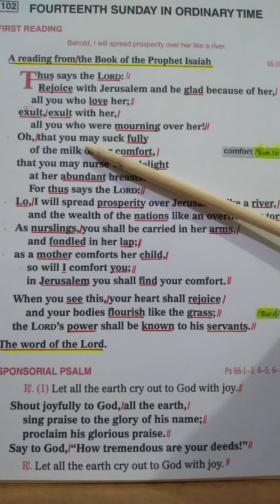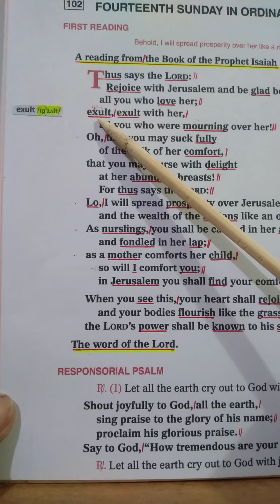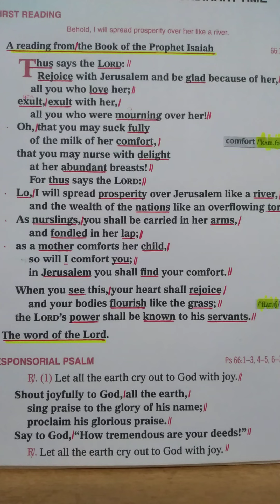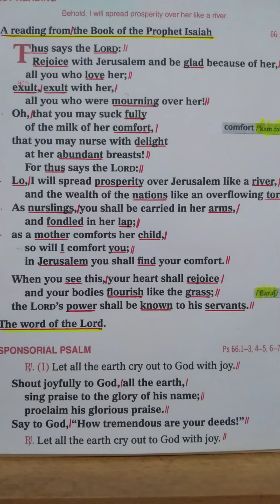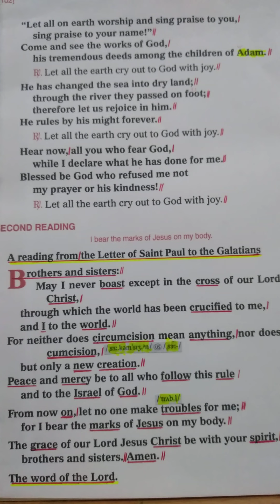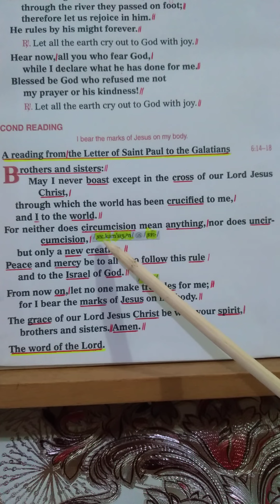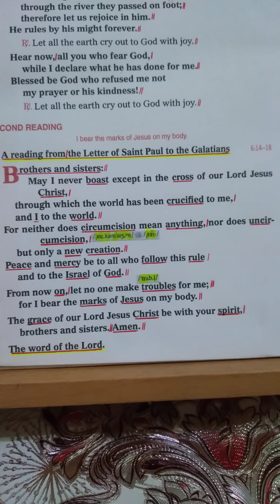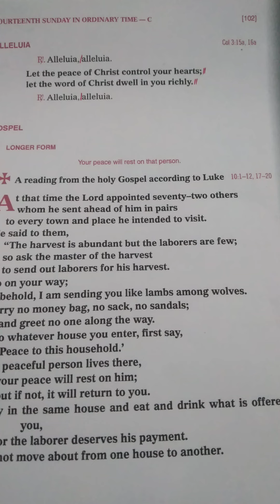Readings & Responsorial Psalm for July 3, '22 - 14th Sunday in O.T.